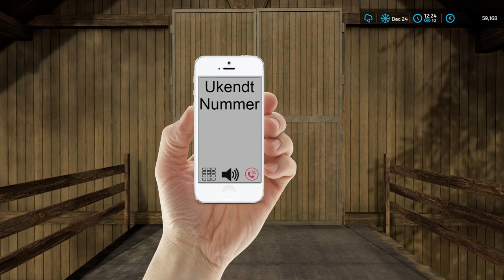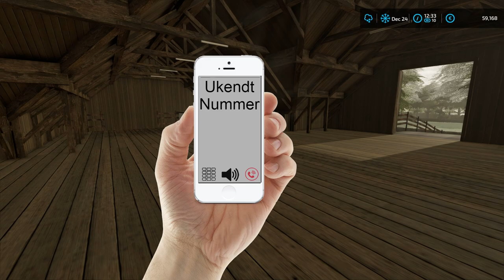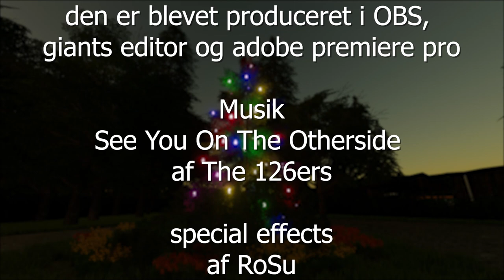Det opkald var klart den bedste julegave jeg fik [Episode 54] - Velkommen til den store gård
1000 tak for at i så med på denne video.